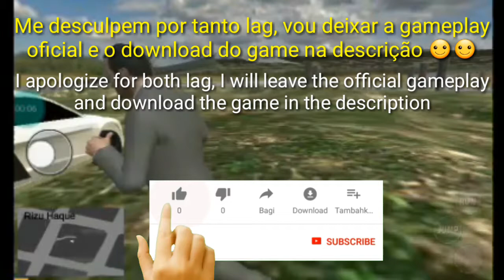GTA V Mobile Test Michael, new project download v1.6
GTA V Mobile new project download game

Good Starts